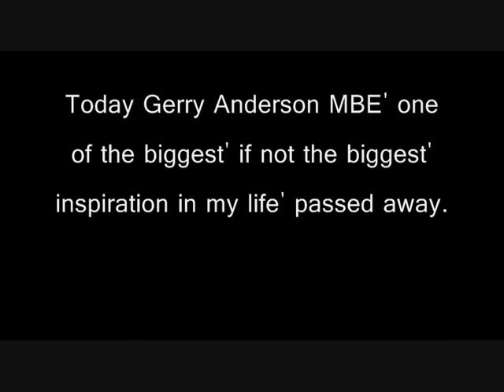Gerry Anderson MBE R.I.P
A small tribute to a great man